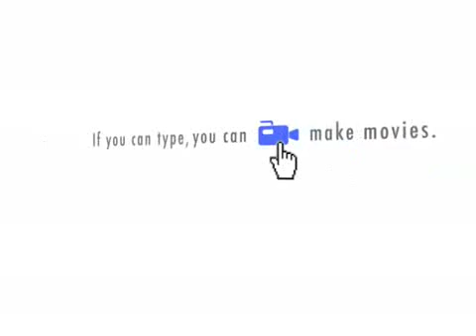Dr. Anesthesia on Post-Operative Wound Analgesia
Hello, my name is Dr. Anesthesia.

I would like to tell you something about postoperative wound analgesia.

Effective ostoperative analgesia is important from the patient's perspective and can also improve clinical outcomes.
Recent surveys report only modest success in providing suitable analgesia, as 30% to 86% of surgical patients report moderate to severe pain after a surgical procedure.

A promising modality that might help improve postoperative analgesia is the relatively simple technique  in which the surgeon directly places a catheter to infuse local anesthetic into wounds at the end of the procedure.

This modality can be widely used, is technically efficient, offers the potential to provide complete analgesia  or to substantially reduce the need for opioids and their related side effects, can be used for several days, and can now, with the introduction of new portable pumps, be used on an ambulatory basis.

All wounds have the potential to cause pain, and the nature of the pain varies with the type of wound.

Many factors may exacerbate wound pain, including infection, trauma at dressing changes and poor technique when applying compression therapy.

Failure to assess wound pain or inadequate pain assessment can cause the patient further anguish and extended suffering.

Current knowledge suggests that peripheral inflammation following surgery activates and sensitizes both peripheral and central nervous system.

These phenomena involved in the maintenance of the inflammatory response lead to hypersensibility, hyperalgesia and allodynia. Hyperalgesia participates in the general experience of postoperative pain.

For a long time, local anaesthetics have been used for their capacity to block nociceptive input.

Multiple local anesthetics at concentrations typically used in the clinical setting (e.g., bupivacaine 0.125%-0.75%; lidocaine 1%-3%) inhibit the growth of numerous bacteria and fungi under various conditions.

Different local anesthetics showed various degrees of antimicrobial capacity; bupivacaine and lidocaine, for example, inhibit growth to a significantly greater extent than does ropivacaine.

Greater concentrations, longer exposure, and higher temperature each correlate with a proportional increase in microbial growth inhibition.

Since the introduction of cocaine in 1884, local anesthetics have been used as a mainstay of pain management.

However, numerous studies over the past several decades have elucidated the supplemental role of local anesthetics as antimicrobial agents.

In addition to their anesthetic properties, medications such as bupivacaine and lidocaine have been shown to exhibit  bacteriostatic, bactericidal, fungistatic, and fungicidal properties against a wide spectrum of microorganisms.

The 'Heal not Hurt' initiative is an excellent example of the profession and industry working together to implement best practice guidance in patient-centered pain-free wound care in clinical care.